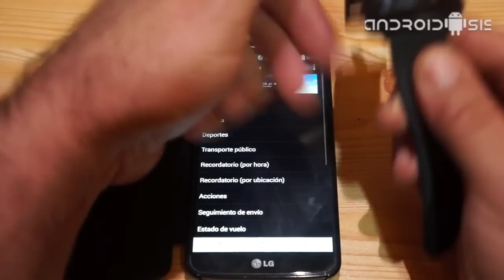Review LG G Watch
Hoy os traigo la Review del LG G Watch, el primer Wareable Android que salió con el sistema operativo Android Wear. Un terminal que sigue estando de actualidad gracias a su precio rebajado hasta los 179 Euros y por sus tremendas funcionalidades, muy por encima de otros Wareables del mercado incluso de mayor precio.